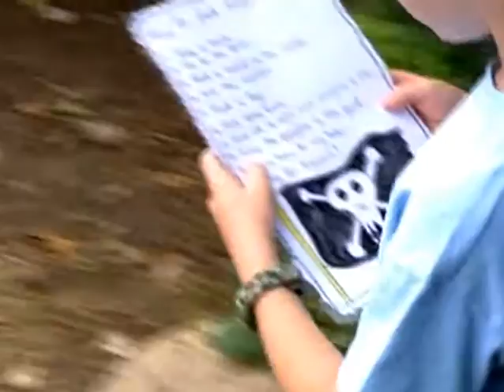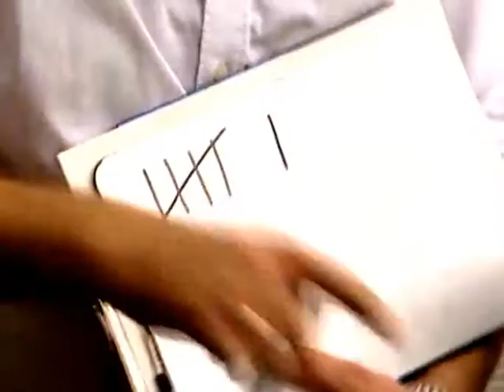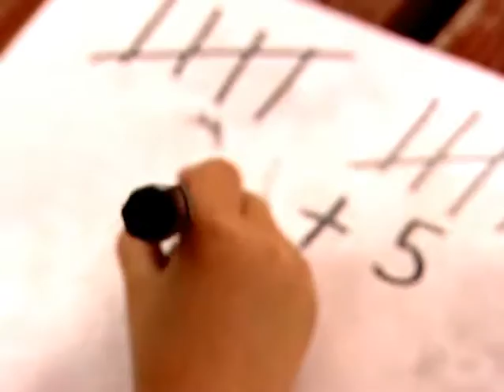A pirate 'money eggs' treasure hunt! Teaching Numeracy (Maths) in the outdoor environment.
This is a film demonstrating teaching numeracy to a Reception (Pre-Primary) class (age 4-5) in the outside environment. It was filmed on behalf of the National Strategies website and used as a teacher training resource in the UK. Permission was obtained for every child in the video to be featured and published.